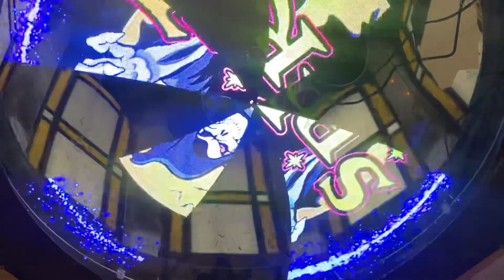Halloween 🎃 Costume Ideas 💡🎃